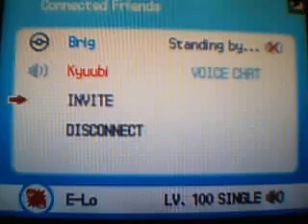Wi fi Single #6: iBrigadier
Awesome match, I always have some explosive results whenever I fight this kid. It just so happened that Tank matched up perfectly as the opening, so I used it.

I would've used I'm On A Boat but I haven't finished my Lapras yet.  :B enjoy anyways.